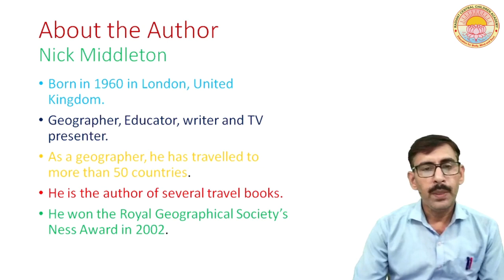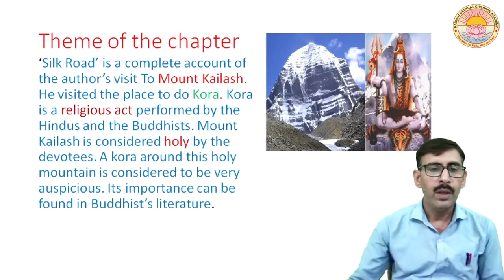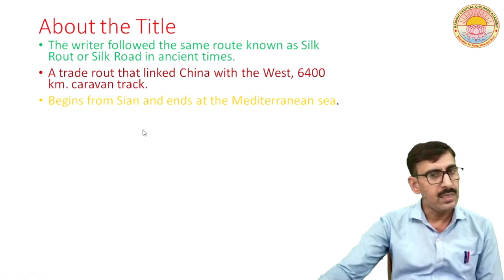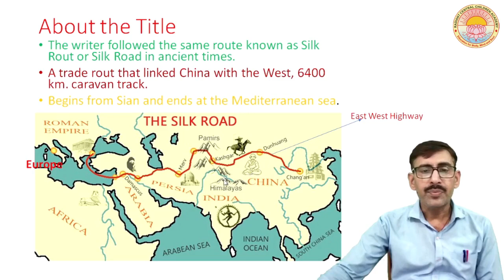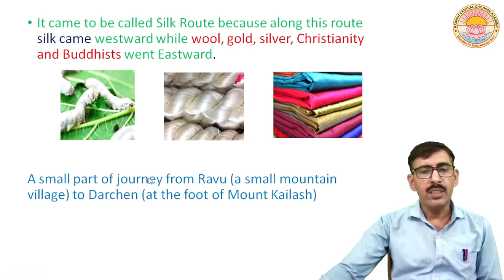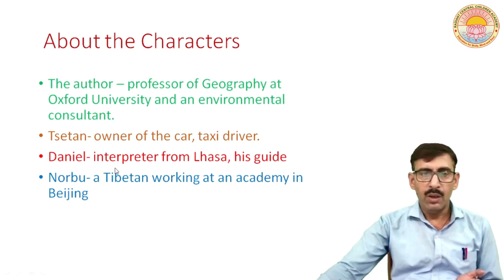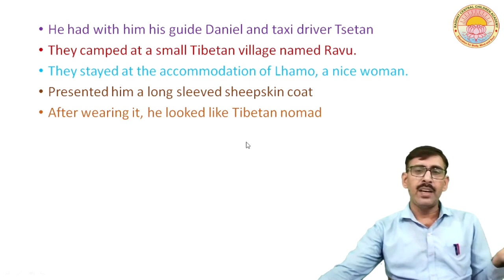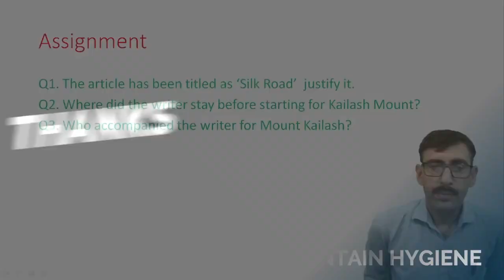Silk Road I Lecture - 1 I Class - 11 I C.B.S.E.